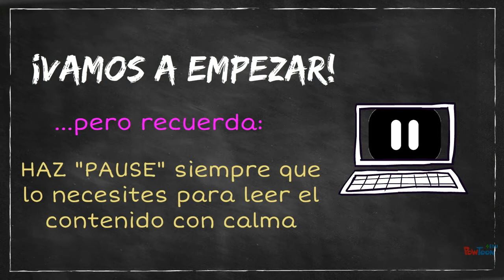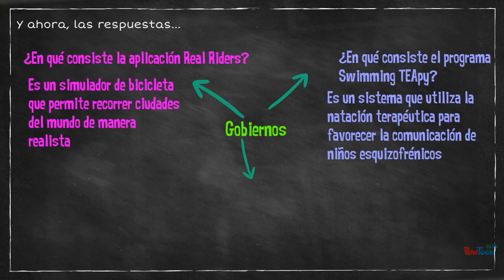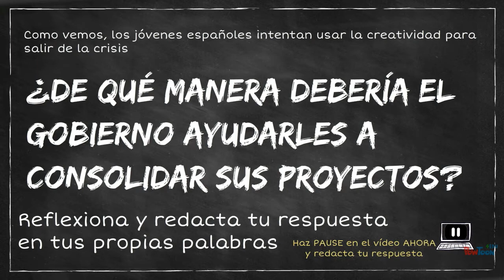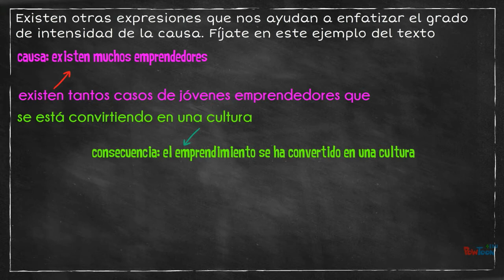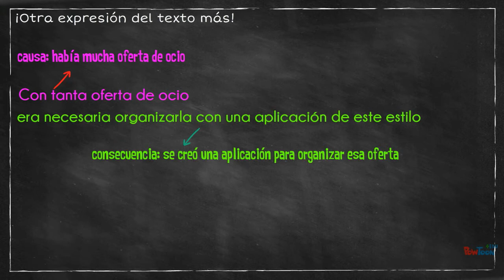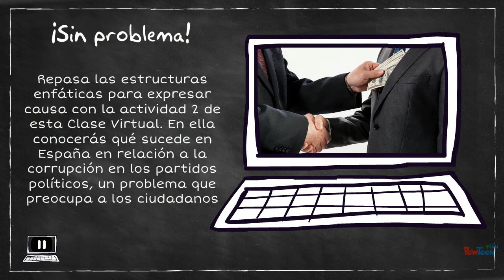Clase virtual - Trimestre 2 - Semana 10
Copy (7) your description...-- Created using PowToon -- Free sign up -- Create animated videos and animated presentations for free.  PowToon is a free tool that allows you to develop cool animated clips and animated presentations for your website, office meeting, sales pitch, nonprofit fundraiser, product launch, video resume, or anything else you could use an animated explainer video. PowToon's animation templates help you create animated presentations and animated explainer videos from scratch.  Anyone can produce awesome animations quickly with PowToon, without the cost or hassle other professional animation services require.